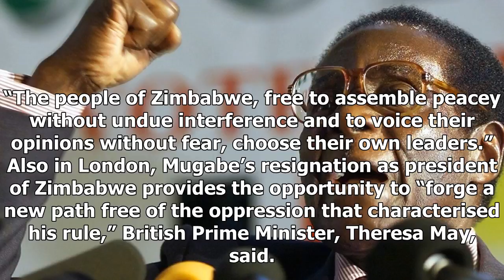Latest News - The U.S. response to the resignation of mugabe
Latest News - Latest News - The U.S. response to the resignation of mugabe

The U.S. urged Zimbabwe’s leaders to hold “free, fair and inclusive elections” as it offered congratulations on the resignation of longtime president Robert Mugabe. “Tonight marks an historic moment for Zimbabwe. “We congratulate all Zimbabweans, who raised their voices and stated peacey and clearly that the time for change was overdue,” a statement from the U.S. embassy in Harare said on Tuesday. “Zimbabwe has an opportunity to set itself on a new path. Through that process, the U.S. urges unwa...